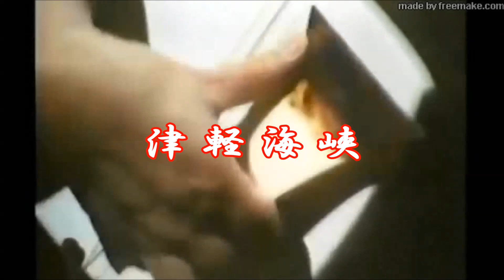津軽海峡（カラオケ）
歌手生活２５周年記念曲
作詞　さとの 深花
作曲　竹田　　喬
編曲　かみ たかし
歌唱　下北 二郎